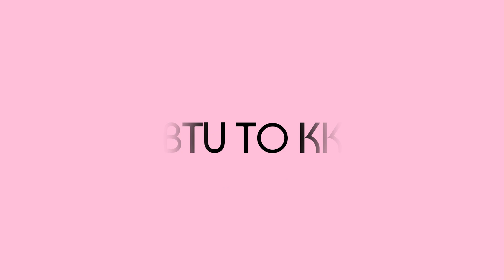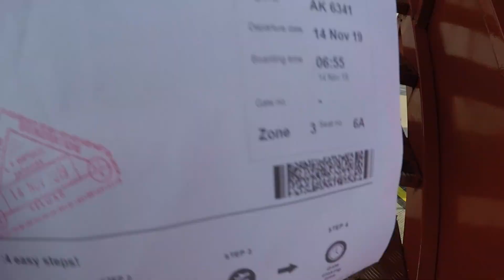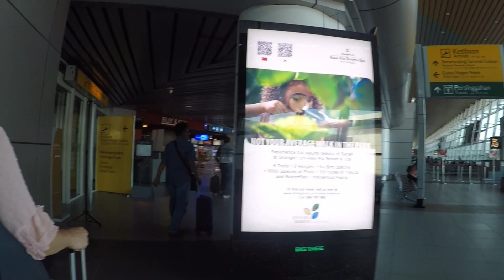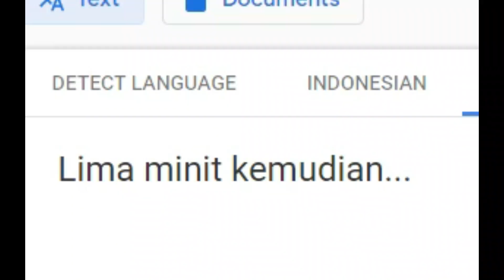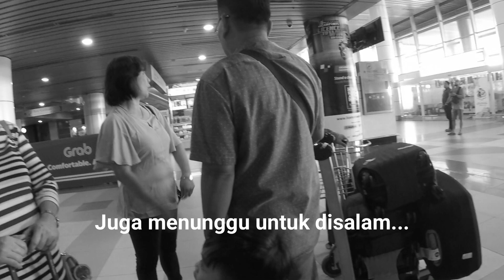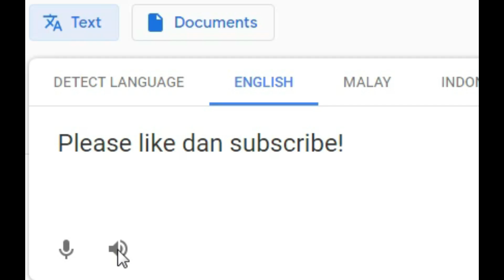[VLOG] Hello Sandakan (BTU-KK-Sandakan)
Halo semua! How are you? Setelah beberapa minggu PKP akhirnya saya terfikir nak edit video yang saya record tahun lepas (2019).
I'm a new YouTuber here so~ Enjoy!